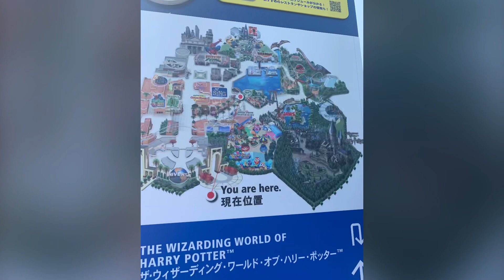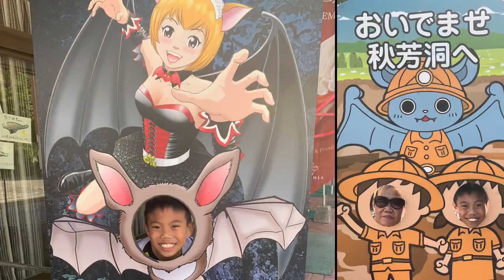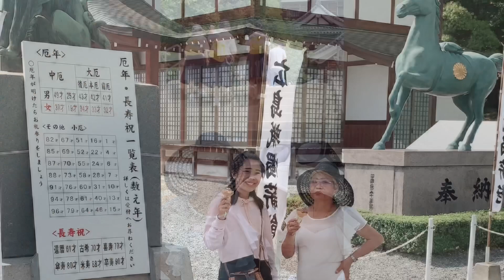Japan tour 2019 of the most dramatic bungangerang ina pero super loving & supportive mother paalam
Balik tanaw sa nakalipas
Universal studios japan
Miyajima island
Rabbit island
Hiroshima bomb
Hiroshima castle

WELCOME TO OUR LIFE HERE IN JAPAN

Sekreto namin for 20 years forgiveness & love
bkt ngaun masaya at buong pamilya sa kabila ng mga hamon sa buhay
Faith with action
bible principles
Help me a lot JW .ORG website
Feel free to visit
1corinto 13:4-8
Ang pagibig tinitiis ang lahat ng bagay at mabait
Ang hindi naiingit hindi inuuna ang sariling kapakanan hindi nagkikimkim ng sama ng loob hindi natutuwa sa kasamaan kundi nagsasaya sa kTotohanan
Ang pag ibig inaasahan ang lahat ng bagay pinaniniwalaan ang lahat ng bagay tinitiis ang lahat ng bagay pinagpapasinsyahan ang lahat ng bagay
ang pagibig kailanman di nabibigo

Roma 12:17-21
wag gumanti ng masama gawin ang mabuti sa pananaw ng lahat ng tao  hanggat
 posible makipagpayapaan kayo sa lahat

Santiago 1:13-15
Wag sabihin na sinuman na sinusubok tayo ng dyos pag asa ilalim ng pagsubok dahil a ng dyos ay di masusubok na gumawa ng masama at di nia sinusubok ang sinuman na gumawa ng masama kundi ang tao o bawat isa ay nasusubok kapag nadadala at naakit ng sarili niyang pagnanasa o kagustuhan at ang pag nanasa pag naglihi na ay nagsisilang ng kasalanan
Ang kasalanan kapag nagawa na nagbubunga ng kamatayan ( problima )

Isaias 48:17-18
Ako si jehova ang iyong dyos ang isa na nagtuturo sayo ng upang makinabang ka ang isa na pumapatnubay sayo sa daan na dapat mong lakaran
Kung magbibigay pansin kalaman sa aking mga utos ang iyong kapyapaan ay magiging tulad ng ilog at ang iyong mga katuwiran ay magiging gaya ng alon sa dagat

Ang karunungan ay proteksyon at kung pano ang pera ay proteksyon pero ito ang kahigitan ng kaalaman  ay iniingatan ng karungungan ang buhay ng nagtataglay nito

Isaias 41-10
1 pedro 5:7
Awit 34:18
Ang dyos ay talagang nagmamalasakit sa atin
At handa syang tumulong basta makinig at sumunod tayo sa mga payo niya
Unawain ang salita nya sa bible
Mas lumawak pang unawa ko at natoto ako
Sa buhay nong nag aral ako ng bible
Sa tulong ng mga saksi ni jehova
JW. ORG website laking tulong sakin
at pinilit na gawin kht mahirap o madalas di bukal sa loob pero ginawa parin ang tama in the end mas maganda ang naging resulta ng mga desisyon ko at feel so blessed

Create & save memories to remember
By pinoylife in japan 🇵🇭🇯🇵

Fb wenchz yhuneyhajiesan